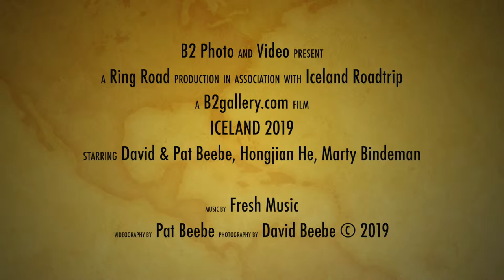Iceland2019 Day03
Our first day on the Ring Road. Today we sampled highlights of the Golden Circle route before heading east to our overnight accommodations. Highlights today were Þingvellir National Park, Gullfoss, Strokkur Geysir and the Kerið volcanic crater.

Music licensed from Fresh Music: “Lunar Eclipse”  from the Textures album, “The Apocalypse” from Epic Orchestra and “Etheria” from Atmospheres.